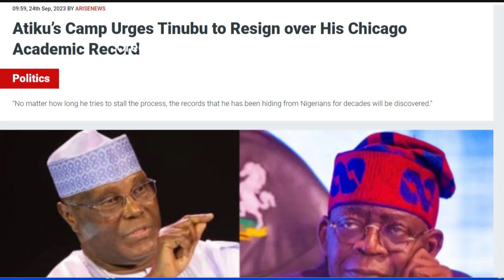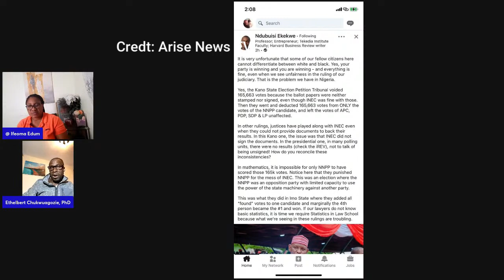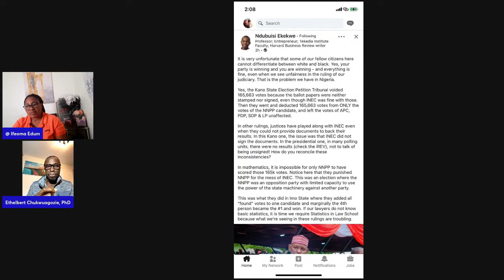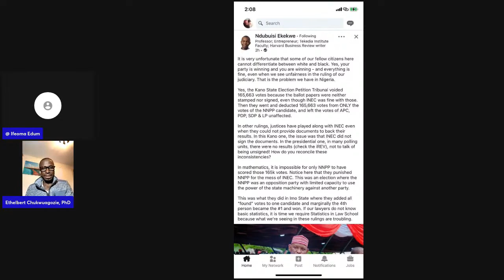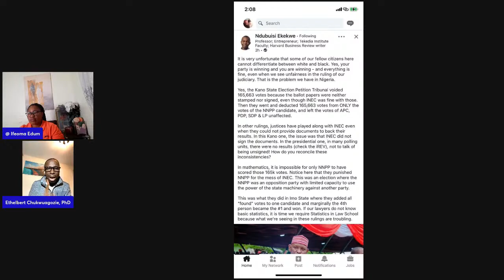😨🔥BREAKING! TINUBU IS FINISHED AS ATIKU DEMANDS HIS IMMEDIATE RESIGNATION AS PRESIDENT😨🔥